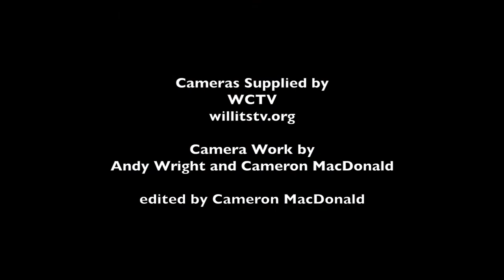Williow Lane block party 2017.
Highlights from the  Willow Lane block party 2017.
Music , bands, Arial performers and more...  in this Willow lane 2017 extravaganza filmed by Cameron MacDonald & Andy Wright.

Video produced using camera & editing (Shot on Canon Vixia G20, edited on imovie) equipment of
Willits Community Television Inc, is the local Cable Access PEG TV station for Willits California residents. Channels available on Comcast in Willits, on Channel 3, 64 & 65.